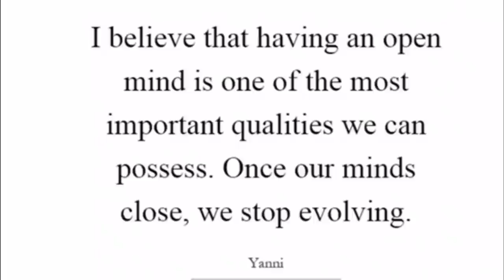I'M MARRIED TO A MAMAS BOY, HELP ME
So happy that you are able to join me today! Always a pleasure to have you.

NO SPAM!!!